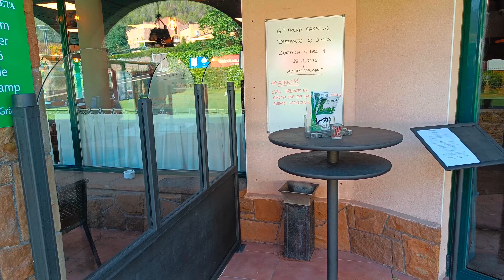Salida de domingo al CAMPO de GOLF la ROQUETA🏑⛳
► Sígueme!